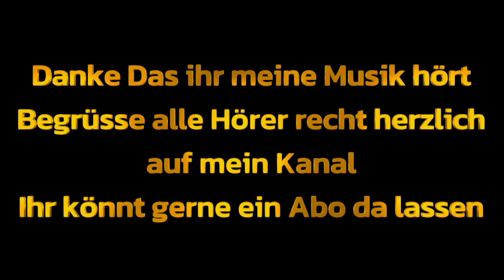Wie Du Tanzt - Matthias Carras